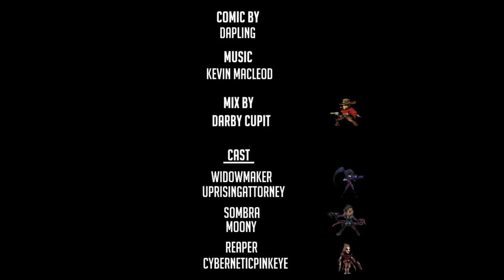Hourglass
he's got an hourglass figure that's the joke